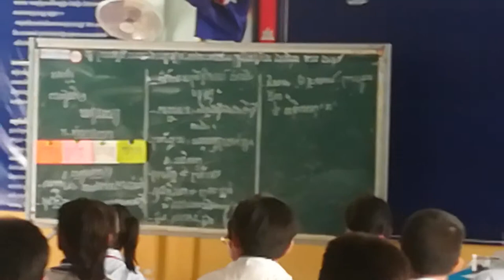គរុសិស្ស កញ្ញា ខេង ស្រីនឿតអំណានពាក្យថ្នាក់ទី៣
20 June 2019
គរុសិស្ស កញ្ញា ខេង ស្រីនឿត បង្រៀន ភាសាខ្មែរថ្នាក់ទី៣ អំណានពាក្យ
ចុះកម្មសិក្សានៅសាលាមុខនាគ ខេត្តសៀមរាប។